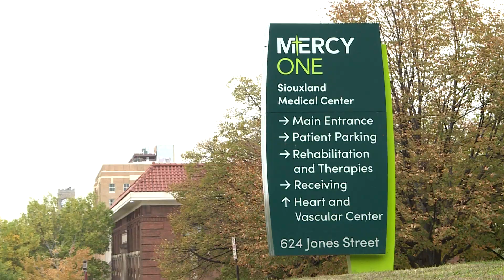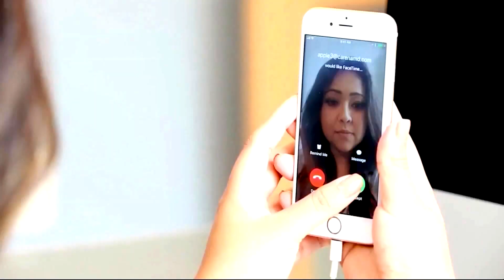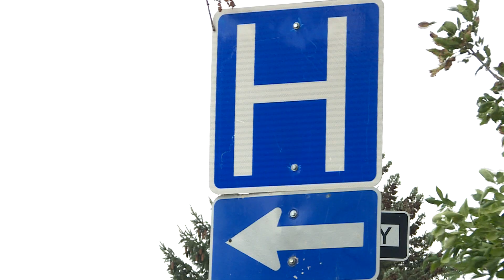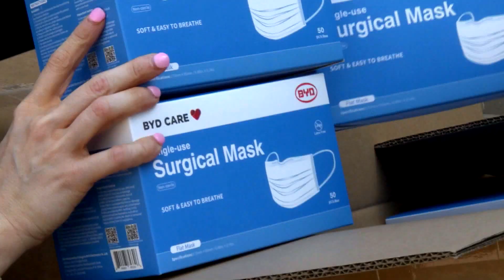On the Front Line: Patient care in a pandemic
PART 3: Patient care has evolved over the last several months, as hospitals adjust to COVID-19 protocols, including the way doctors and patients interact. Doctors in Siouxland have adjusted to new protocols as more information is discovered about the novel coronavirus. In part 3 of our series of we sat down with local doctors and other healthcare professionals to see how they care for patients amid the pandemic.